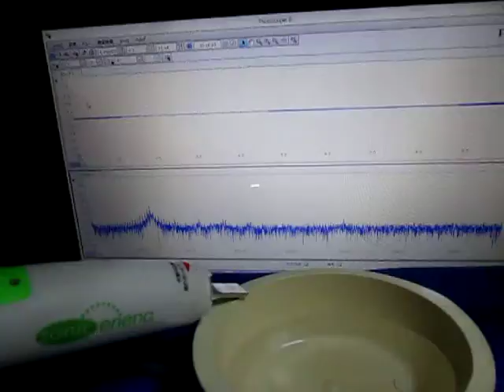オリジナル製品：超音波テスター専用プローブ